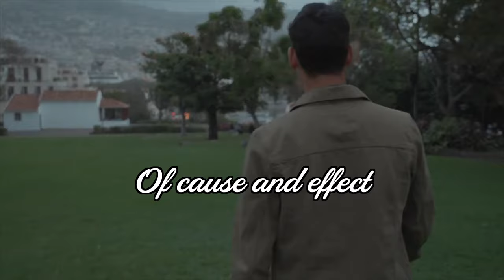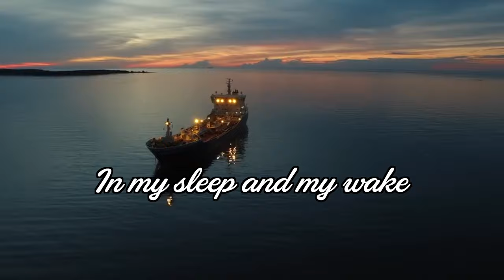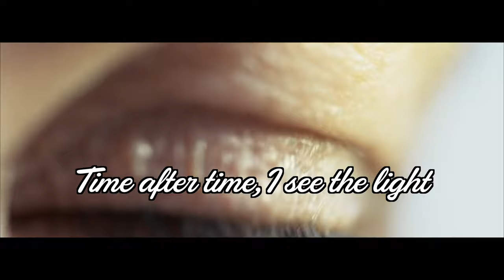Osmunda Music - "Time After Time" (lyric video)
Hi Everyone... Happy Friday!
Today I am happy and excited to share with you my new song ~ “Time After Time”
This is the latest single from my newly released “Take My Hand” album.
This song is about how we all experience life. How the past, present and future is all tied up into the only moment that matters which is NOW.
“There’s a place inside
where all resides
The past and present, and future
I co-produced this with the talented Levi Downey. Levi’s super vibey production really brings life to this song.

Written by:Rebecca Trujillo Vest
Produced by Rebecca Trujillo Vest & Levi Downey
Mixed by Levi Downey
Mastered by: Steve Quadrini at Studio Adm Mastering